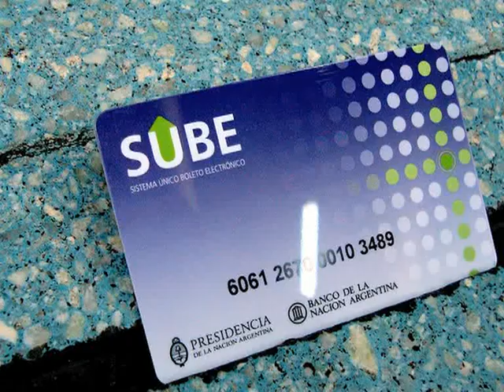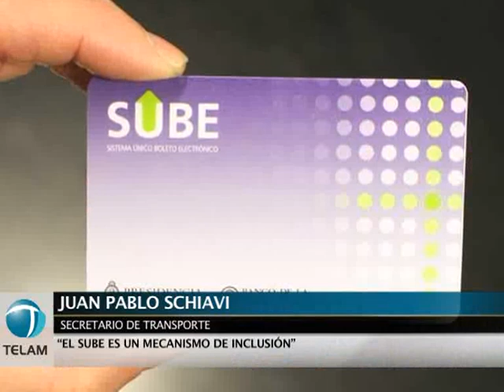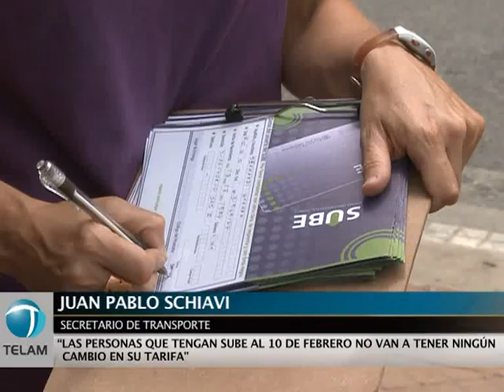Ya se entregaron 7,2 millones de tarjetas SUBE, dijo Schiavi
El secretario de Transporte, Juan Pablo Schiavi, informó ya se entregaron más de 7,2 millones de tarjetas del Sistema Único de Boleto Electrónico (SUBE)

Schiavi, en una conferencia de prensa brindada esta tarde en la sede de la cartera, dijo que el Gobierno no prevé extender el plazo del 10 de febrero y ratificó que los usuarios con tarjetas SUBE seguirán pasado a partir de esa fecha la misma tarifa que rige en la actualidad para colectivos y trenes.

"Todas las personas que tengan la tarjeta SUBE, no tendrán aumento" en la tarifa de transporte, aseguró el funcionario.

Schiavi detalló que "ya se llevan entregadas 7,2 millones de tarjetas" entre los que se encuentran un millón de pedidos tramitados a través de Internet "un servicio puesto en marcha en las últimas 48 horas".

Al ser consultado por la prensa sobre las tarifas que deberán abonar los usuarios que no tengan la tarjeta SUBE, Schiavi dijo que el valor iba a ser informado "un poquito" antes de la entrada en vigencia de la medida.

Sin embargo, desestimó que se vaya a instrumentar "un aumento de golpe, como pasó en Capital Federal con la tarifa de subterráneo. Ese no es nuestro estilo".

Schiavi acotó que la tarjeta SUBE permitirá entre otras cosas, tener una información más pormenorizada en torno al funcionamiento del sistema de transporte y facilitará el redireccionamiento de los subsididos, que actualmente va para las empresas y que a partir de la masiva instrumentación del nuevo sistema hará eje en los usuarios.